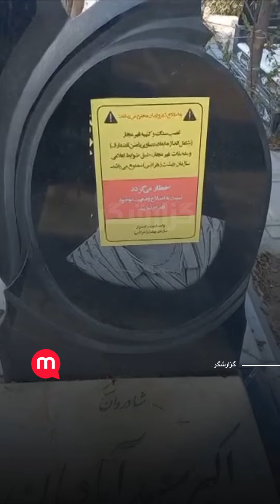نصب اخطار روی عکس مزار زنان